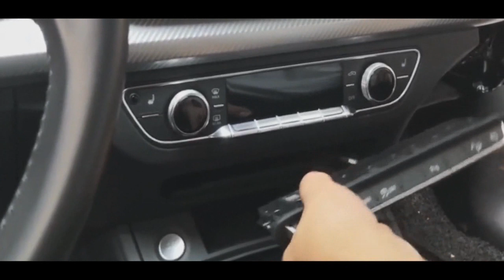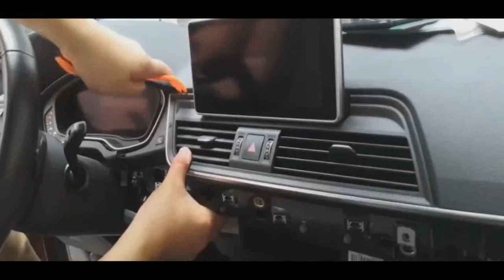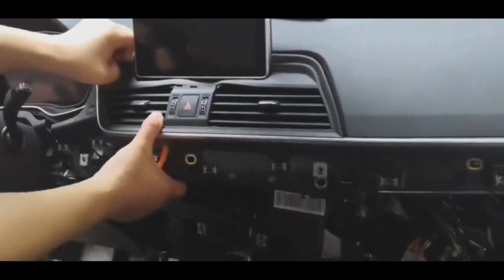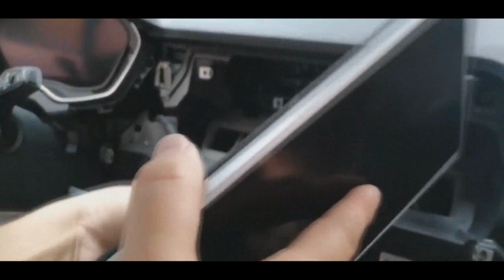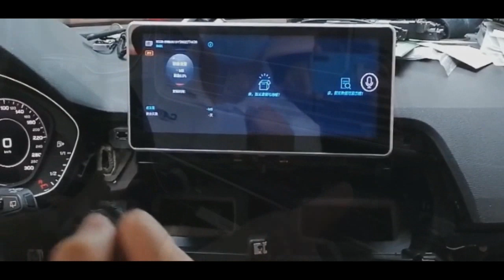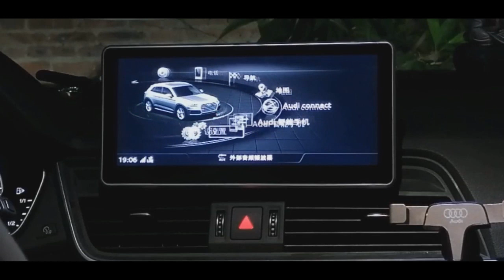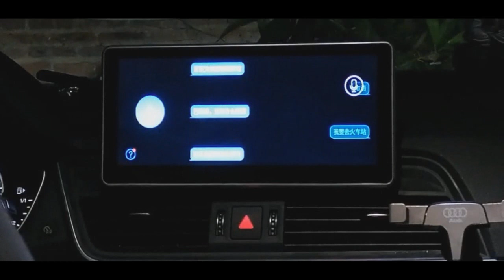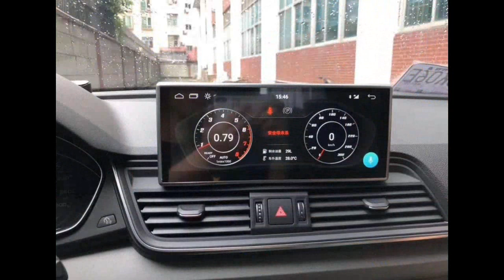Audi / 10.25 inch Android multimedia installation 🛠 📟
2020 Audi Q5 / 10.25 inch Android multimedia installation, all stay in factory condition, high resolution touch screen, more incredible functions, practic in use ...
Features:
Support a variety of Internet access like 3G Internet access, WIFI connection, USB /Android phone connections, while providing WIFI hotspot for other mobile devices Internet access in the vehicle.
Support audio formats: MP5 /MP3 /MP2 /AAC /OGG /RA /WAV /FLAC /APE etc.
Built-in WIFI receiver.
Supported Video format: MPEG-1 /MPEG-2 /MPEG-4 /H264 /H263 /VC1 /RV /RMVB /DivX /Sorenson Spark /VP8 /AVS Stream etc.
Built-in Bluetooth function.
Support multiple amplifiers sound.
Support to install applications.
Compatible with external 500GB Hard Disk via USB port.
Support picture format JPEG /GIF /PNG /BMP file.
Support file manage.
Support calculator.
Support the calendar.
Support 1080P HD video.
Support graphical user interface.
Steering wheel control.
Support DVD disc.(DVD box optiona)
Built-in electronic & mechanical anti-shock system.
Support 4*45 Watts amplifier.
Digital television [DVB-T / ISDB-T/ ATSC](Optional).
Reversing camera (Optional).
Driving recorder (Optional)
And more functions ...